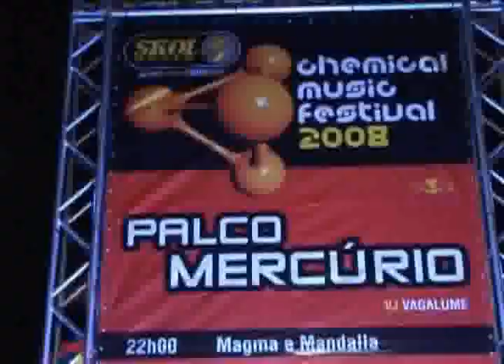Programa 223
Reedição, com novas imagens, da Chemical Music Festival, super festa de música eletrônica que rolou no Riocentro - RJ.